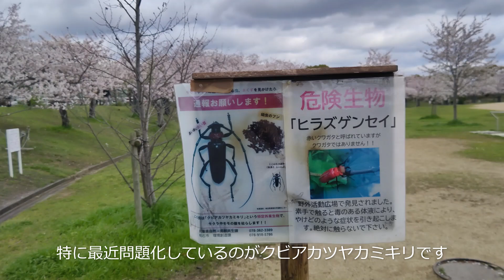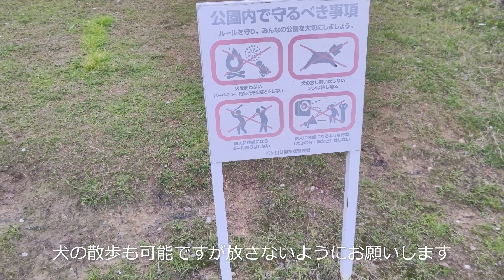ショート動画 石ケ谷公園の桜 播磨の散策道 2024年4月9日 播磨の花の名所 桜 播磨の公園 子供の遊び場 明石市の見どころ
梅や菜の花で訪れることが多い石ヶ谷公園ですが今回は初めて桜の鑑賞に訪れました。今年は開花が遅いのでもう少し楽しめると思います

播磨の公園、散策道
播磨の花の名所、桜